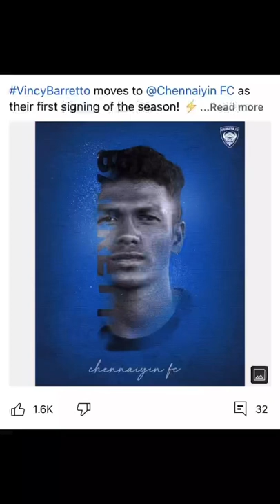Vincy Barretto from KBFV to CFC